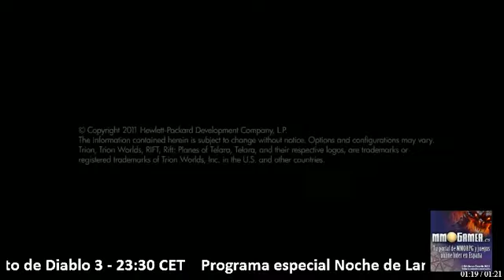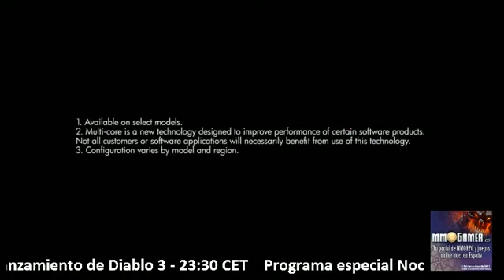Diablo III - 1 / 9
Programa especial La Noche de Diablo III con conexiones en directo a varias tiendas españolas, debate, fotos de los jugadores y streaming. -- Graba en vivo en Justin.tv